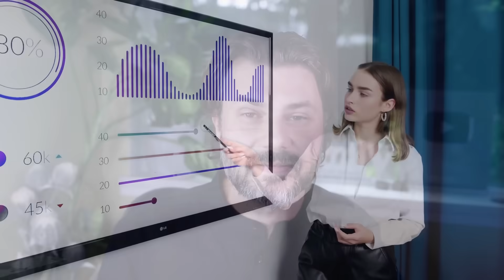Understanding Business Intelligence, Data Analytics, and Business Analytics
Dive into understanding Business Intelligence, Data Analytics, and Business Analytics. Unravel the distinct roles they play in shaping the past, present, and future of businesses. Whether you're a seasoned professional or just curious about these buzzwords, this video offers clarity amidst the data-driven jargon. Join us as we decode their superpowers and explore the realms of Insight, Hindsight, and Foresight.

My mission at LightsOnData is to:

1️⃣ Provide current and future data professionals with increased knowledge and better understanding of data governance, data management, and data storytelling.

2️⃣ Provide simple, fun, and engaging, as well as thorough explanations, teachings, and advice on important, but otherwise boring and dry topics of the data world.

3️⃣ Put the lights on data-focused organizations and products by helping them get more exposure on social media.